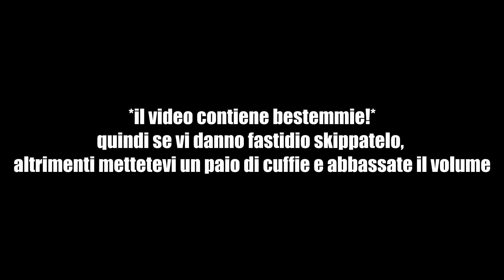WARZONE MI HA RESO PSICOPATICO.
10.000 MI PIACE E SI GODE!

Bella 🖤